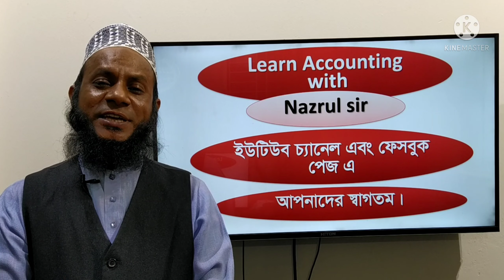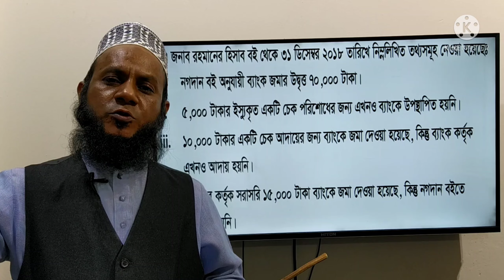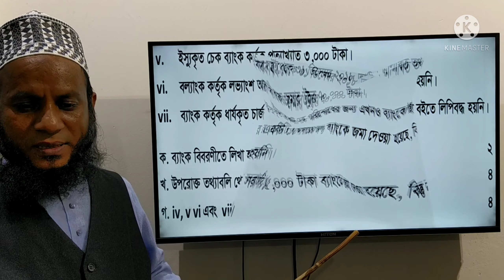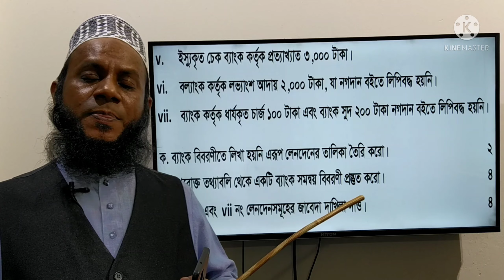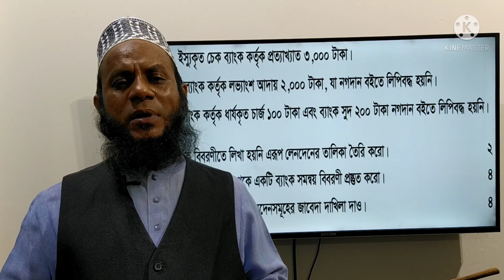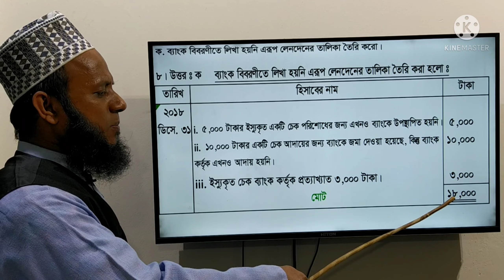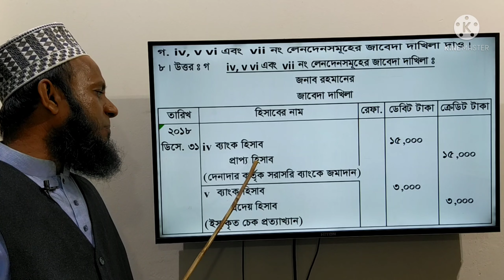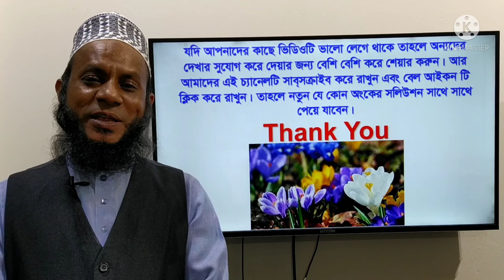H.S.C Accounting 1st Paper, Bank Reconciliation Statement, Dhaka Board - 2019, Ques. 8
(উচ্চ মাধ্যমিক শ্রেণির হিসাববিজ্ঞান প্রথম পত্রের ব্যাংক সমন্বয় বিবরণী অধ্যায়ের ঢাকা বোর্ডের 2019 সালের 8নং অংকের সমাধান ক্লাস।)